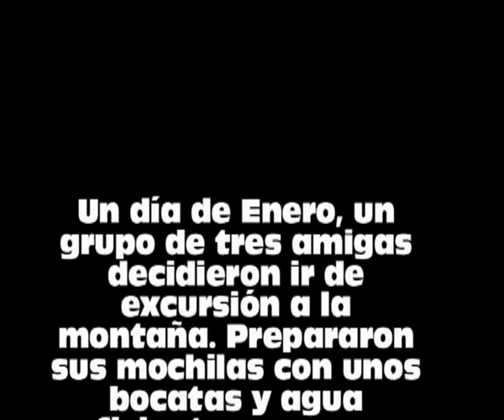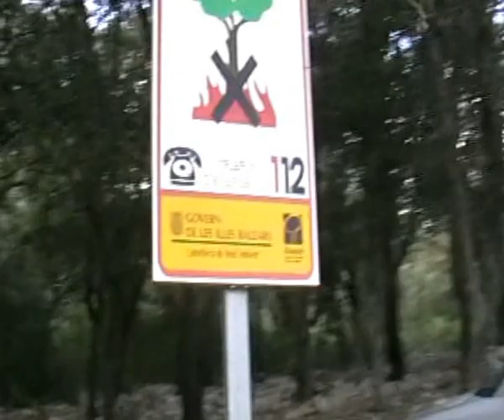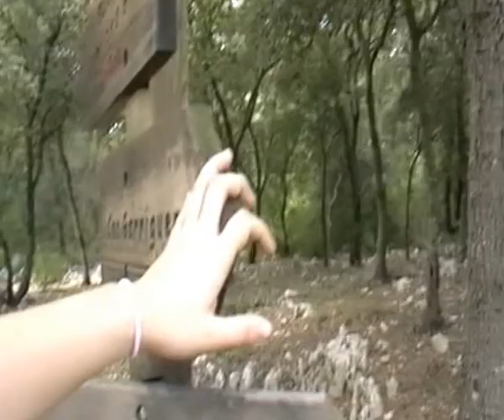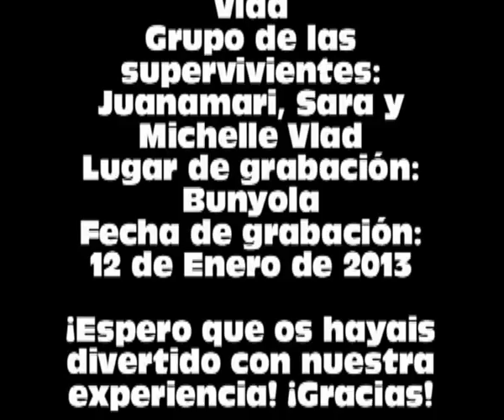Los últimos supervivientes Cap. 1 "Perdidas en Bunyola"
Hola!
En este video podeis ver nuestra experiencia en la montaña. Un día decidimos ir de excursión y grabamos todas nuestras experiencias ahí. Finalmente estuvimos más de 7 horas y media caminando por los bosques de Bunyola.
Ya sé que el video es muy largo, pero es el resumen de todos los resumenes, ya que contiene casi 7 horas y media de pura experiencia en las montañas, con sus efectos secundarios incluidos!
Gracias por verlo y espero que os guste!
Os esperamos hasta nuestra próxima aventura!